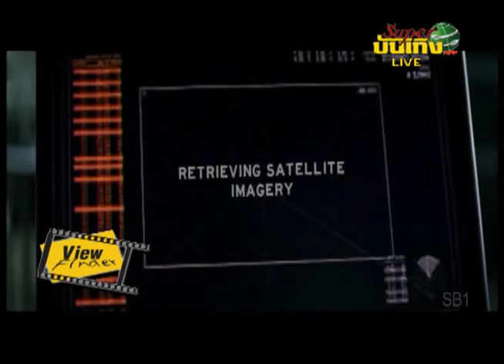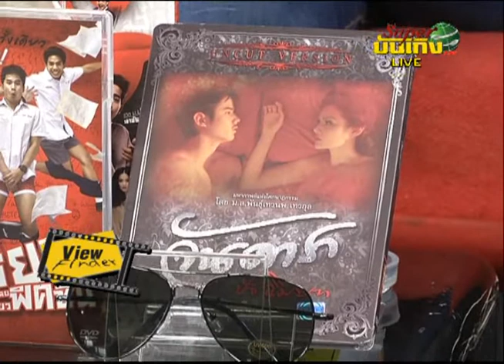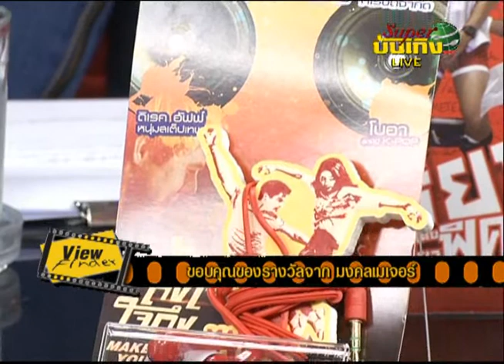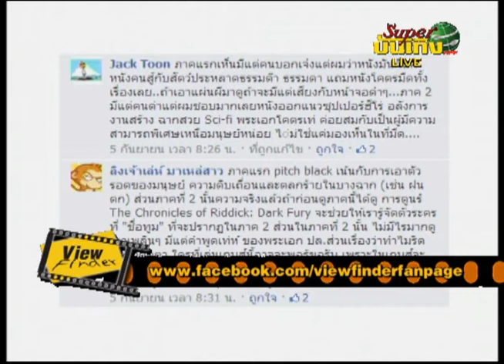Viewfinder070956 1 6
News Update :  Teacher's Diary หนังใหม่ GTH หลังปรากฏการณ์พันล้าน  //  4D  Sex and Zen นำทีมโดย Sora Aoi  //  ขุนพันธุ์ฉายก่อนตรุษจีนปีหน้า  //  Robocop
HomeEnt : The Concert
NowShowing :  Riddick 3
AsiaRama :  เรื่องแย่ๆของหลิวเต๋อหัว
Scoop :   เรื่องจริงของ The Conjuring คนเรียกผี